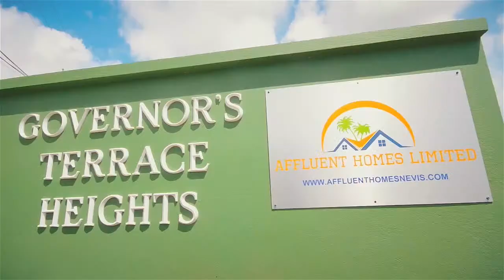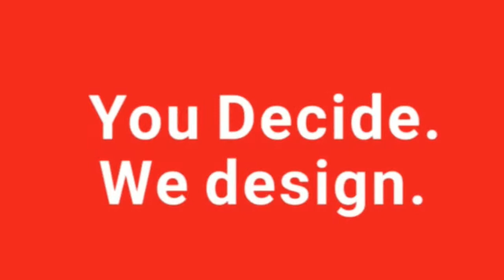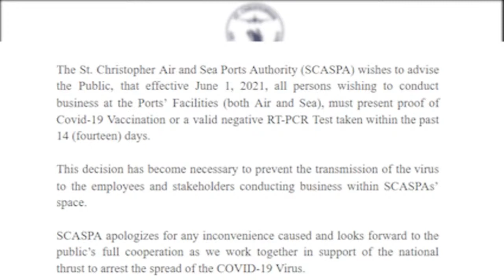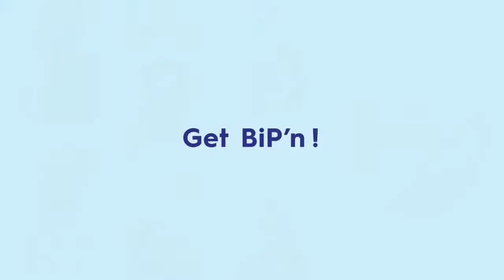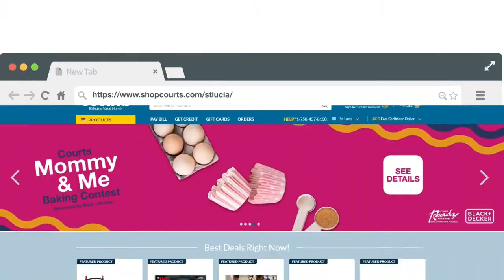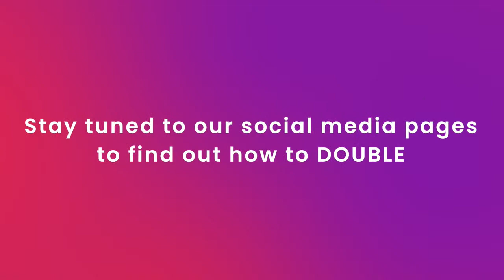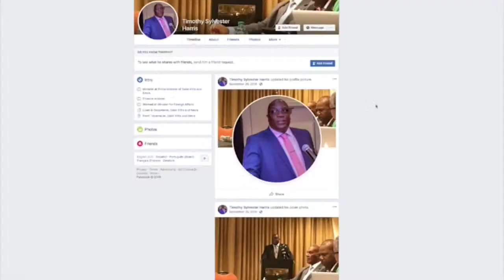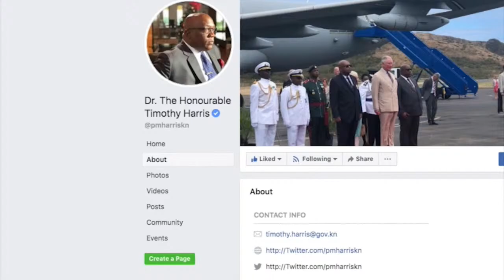ZIZ Evening News - May 27, 2021